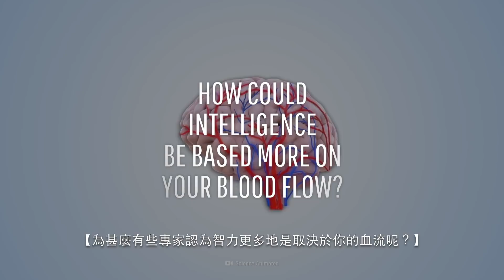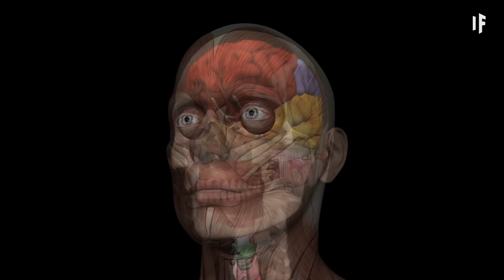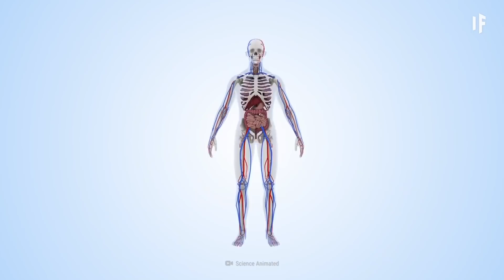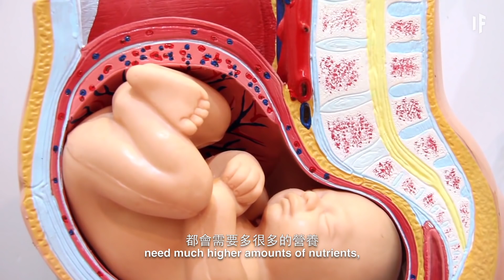如果大腦是原本的兩倍？｜大膽科學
一個更大的腦袋真的會讓你變得更聰明嗎？